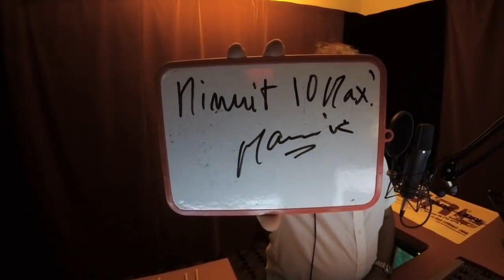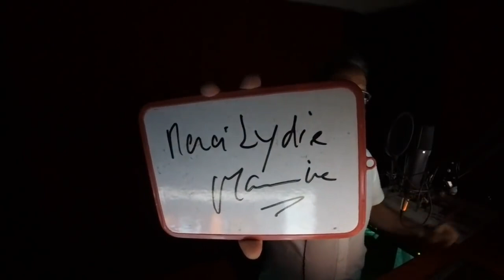Les Live Maurice c'est la nuit du 8 novembre 2017